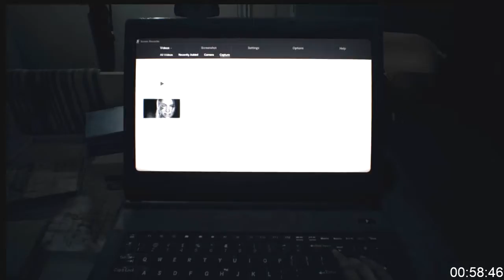Resident Evil 7: Biohazard | Part 7 | You said we could be a family...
The videos have been cut and edited to get the full experience in a shorter timeframe.